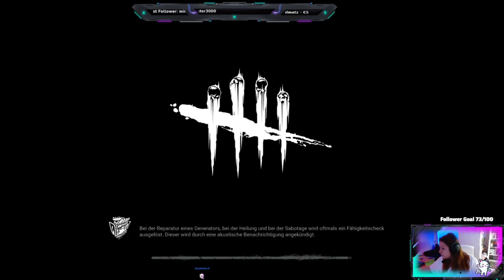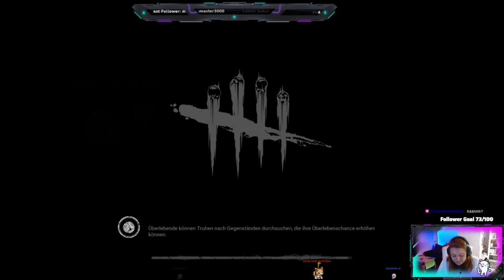Blut im Kornfeld - Dead by Daylight - Part 015 - STREAM - German